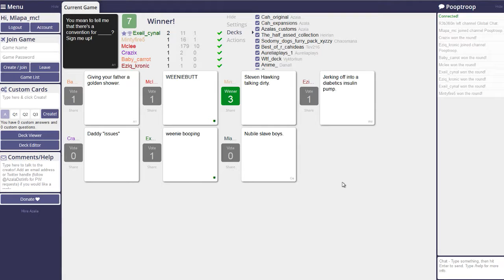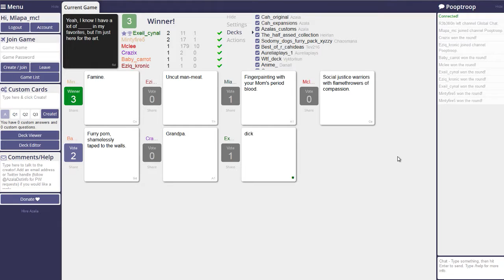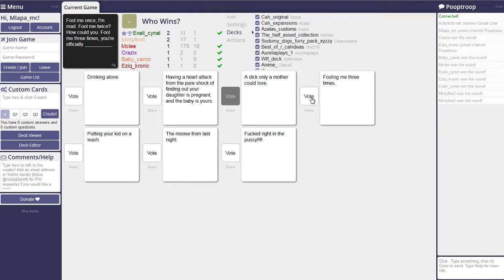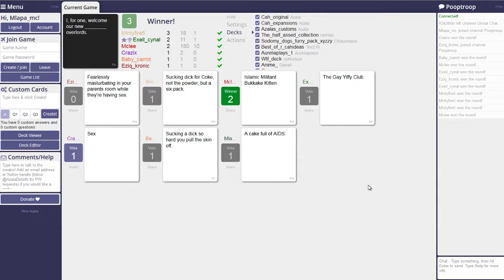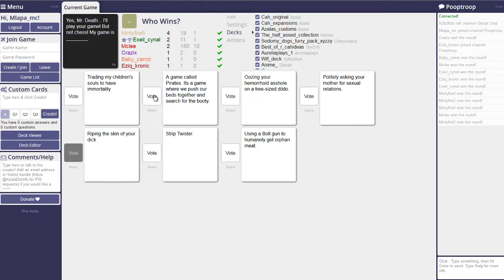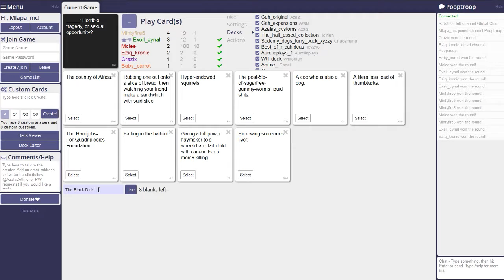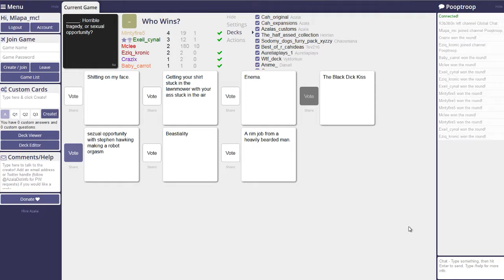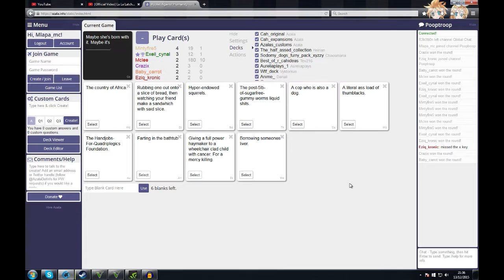We ar all going to hell | Cards Against Humanity Ep1 Part 1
I have been meaning to upload this sooner but did not have any music for in the background until now.

Note: I Do Not Claim To Own The Song(s) In This Video.